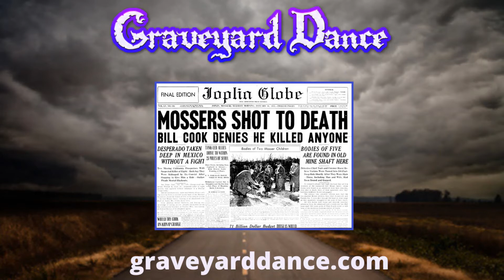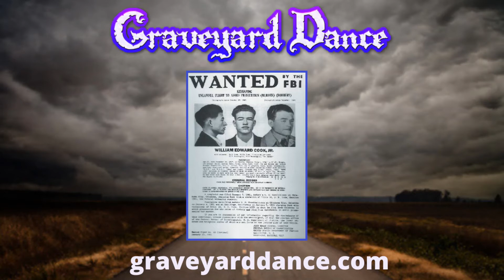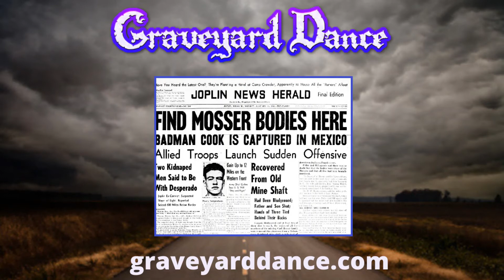The Mosser family murders - the insperation for the 1971 Doors hit, "Riders on the storm"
1971 was the final album by the doors with Jim Morrison.  Find out about the tragedy that took place that inspired their huge hit "Riders on the storm"

Please help our channel grow by liking and following us on social media.
helps us tremendously.  Thank you so much for being a part of the Graveyard Dance family.

Background music from:

Hello from Orange Free Sounds,

Stock audio - Free sound effects, loops and music.

There are no hidden costs or need to sign-up.